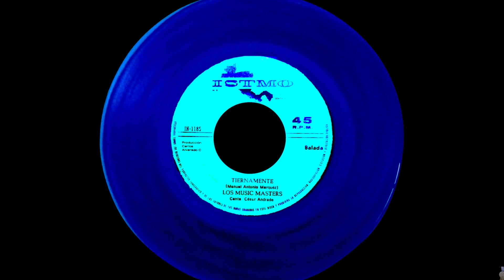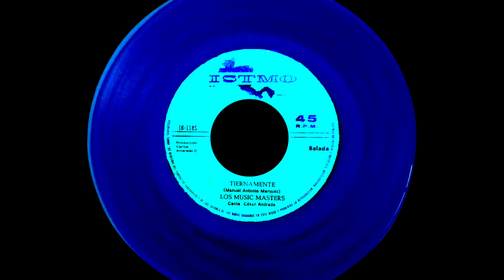Los Music Master - Tiernamente